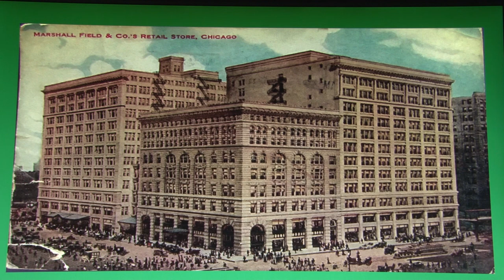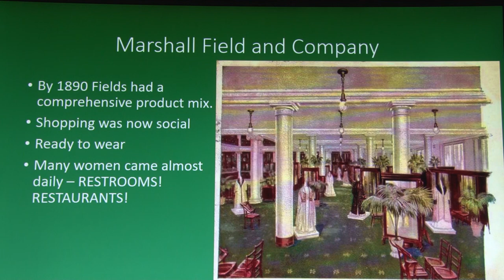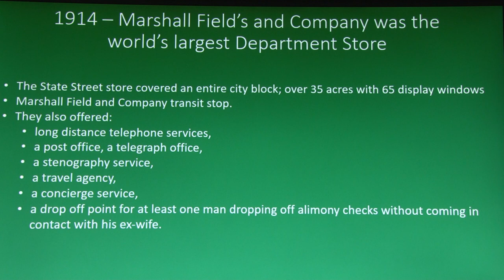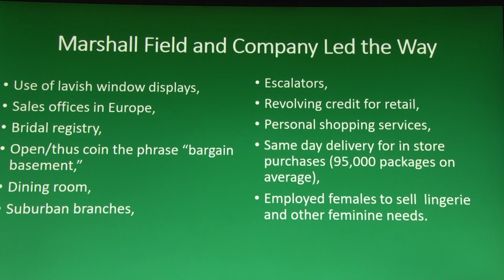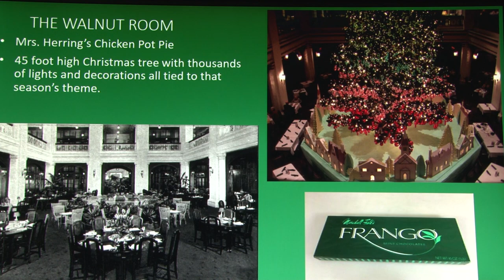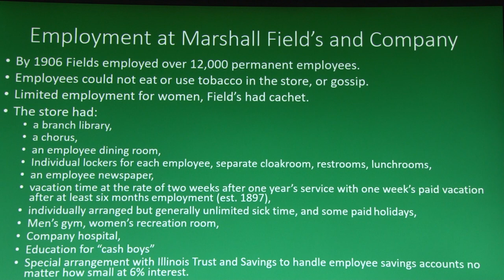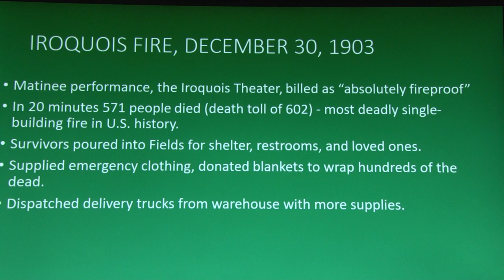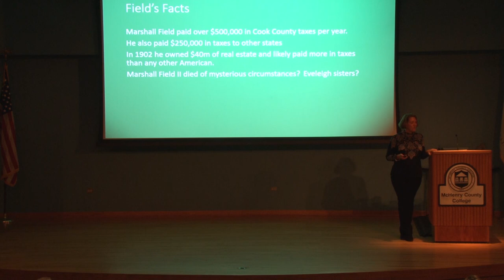Marshall Field's and Chicago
Sarah Sullivan, MCC History Instructor